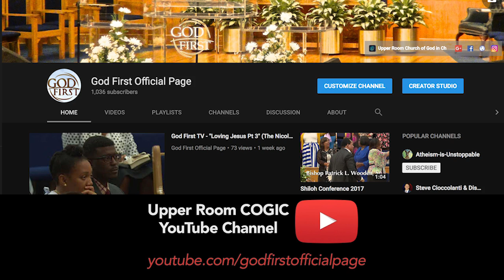Weekly Announcements 10-29-17